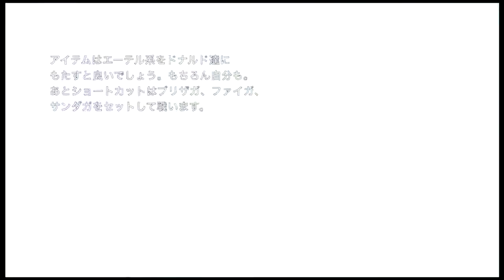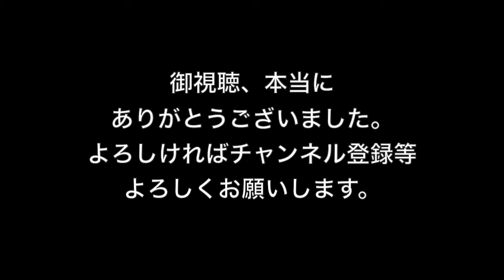キングダムハーツ HD1.5リミックス FINAL MIX [プレイ34日目] サブストーリー-ファントム戦-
PS3になってリメイクされたキングダムハーツ FINAL MIXのプレイ動画(難易度:ファイナルミックス:プラウド(一番難))です。34日目はサブストーリー-ファントム戦-をプレイしたいと思います。